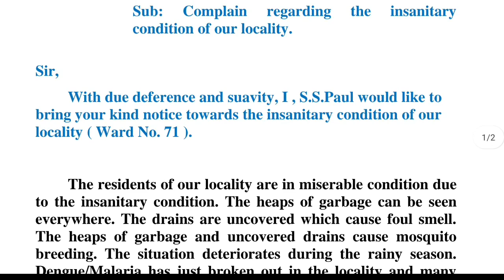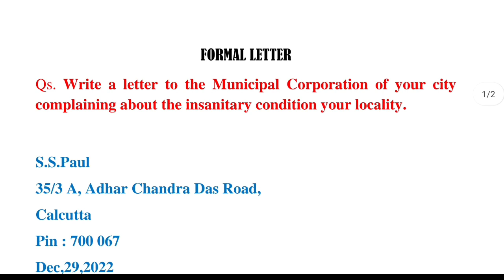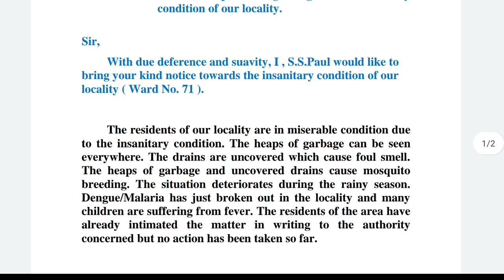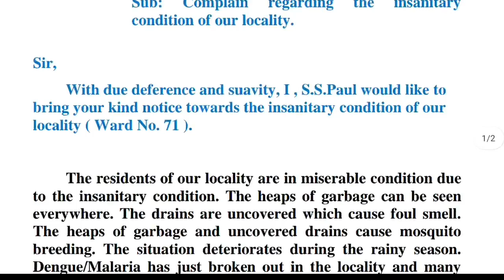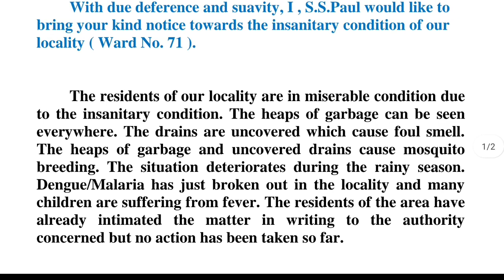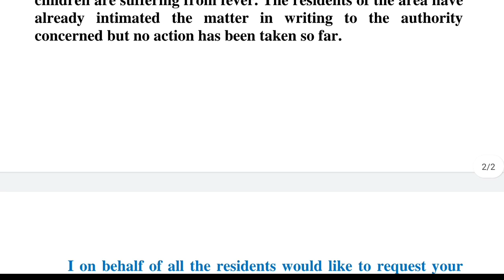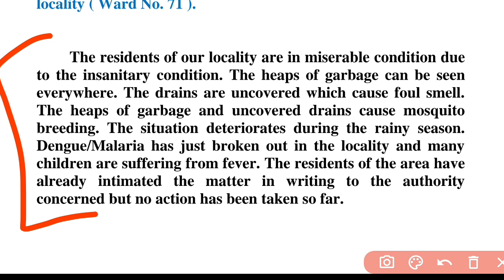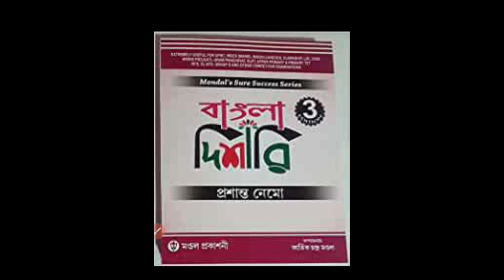District Court Mains Examination/ Format of Formal Letter/ একটা চিঠি করলেই সব চিঠি পারবে